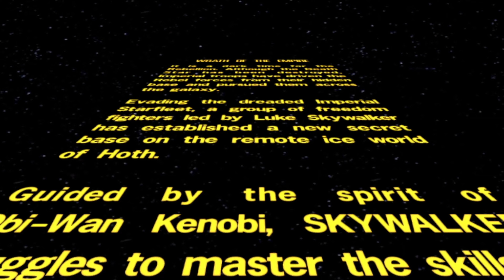STAR WARS™ - The Force Unleashed™ Ultimate Sith Edition (In 4K HD) Hoth DLC and ending of the game